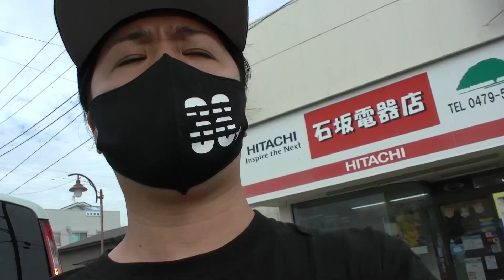【千葉2人旅#3】『打ち上げ花火、下から見るか？横から見るか？』27年前の思い出のロケ地を巡る千葉編最終章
★名画『打ち上げ花火、下から見るか？横から見るか？』ロケ地を巡る！
　27年前の思い出を語る千葉編最終章！
　そして満を持して東北旅へ！

※撮影は2020年秋頃に行いました。

デビューは3歳！実はグルメ！
芸能生活35年超えの俳優・山崎裕太が自慢のグルテク（グルメテクニック）を披露しながら、あんなことやこんなことをやっていくチャンネルです。

毎週火・金・日  19時～21時頃更新予定
火曜→ライブっ！(生配信で料理を紹介！)  or オツマミっ！(簡単にできるおつまみを自撮りで紹介！)
金曜→キカクっ！(ロケでグルテクを披露！)
日曜→オデカケっ！(山崎裕太が旅に出る！)

BGM ⇒ 作曲：山崎裕太